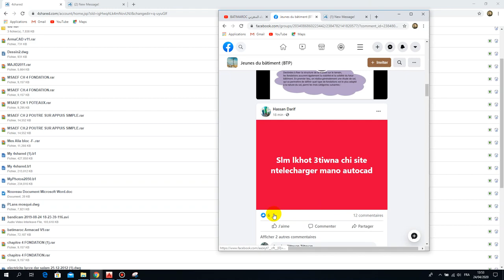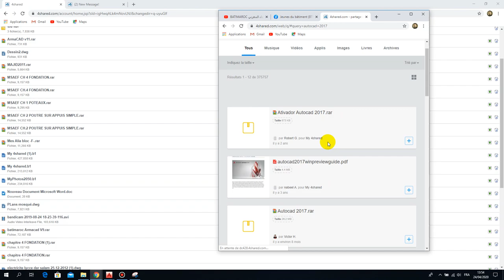TELECHARGER ANY AUTOCAD 2000-2011-2012-2013-2014-2016-2018-2019-2020 GRATUIT